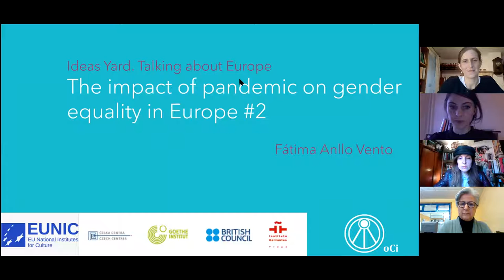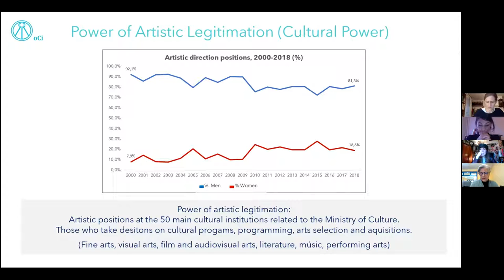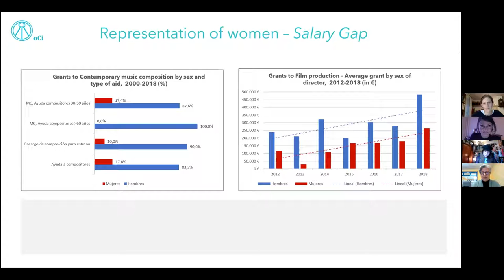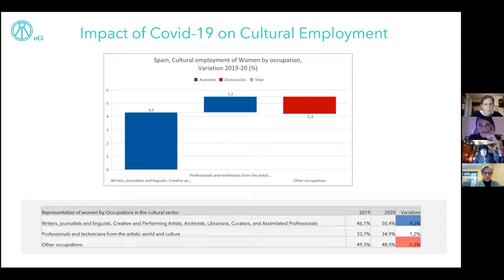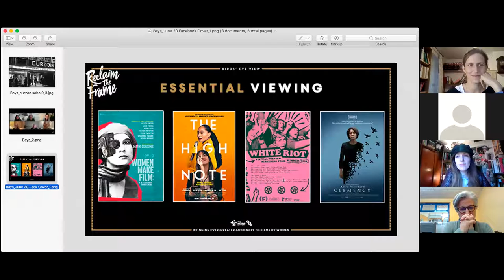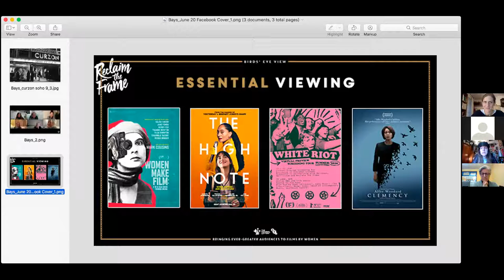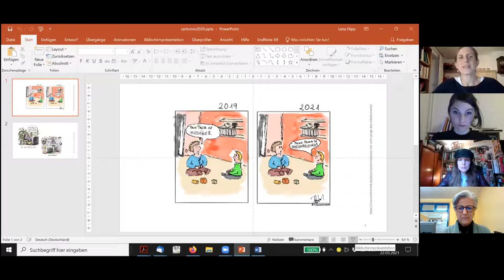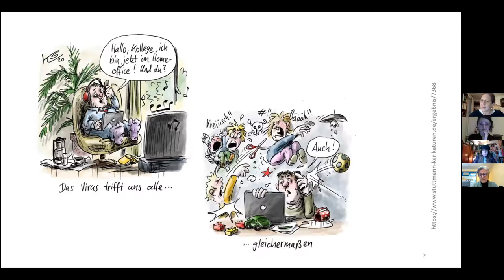EUNIC Ideas Yard: The impact of the pandemic on gender equality in Europe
Impact of the pandemic on gender equality in Europe
Covid-19 - A Shock for Culture and Feminism?

The COVID-19 pandemic has brought cultural life, as we know it, to a standstill. The field of arts and culture has experienced gallery and theatre closings and festival cancellations that have brought the entire sector into a crisis. Parallel to that, women supporting and sustaining cultural organisations are facing increased challenges – a combined loss of commissions, with the added pressure of the second “domestic shift”, where women are most likely to take over support for home schooling and caring for the family and the elderly. Are we currently experiencing a shock in gender equality, paired with a shock in culture?

A EUNIC discussion with Mia Bays (Birds’ Eye View), Fatima Anllo (Observatory of Creation and Independent Culture), and Lena Hipp (Berlin Social Science Center) moderated by Helena Huber-Doudova (National Gallery Prague) seeks personal statements, as well as a system-oriented analysis of the impact of the pandemic on the field of arts, culture and gender in a European comparison.

Fatima Anllo is director of the Observatory of Creation and Independent Culture, board member of the Association of Women in Visual Arts, and expert on cultural policies. She holds a doctorate in Sociology and Anthropology by Complutense University of Madrid and a Master degree (double major) in Visual Arts Management and Performing Arts by New York University. She also has pursued studies on management and organizational development at IEEP and the Tavistock Institute in London. She was granted by the European Consortium for Political Research (ECPR) to study "Social Data Analysis and Collection" at the University of Essex. In 1991 she designed and launched the first master on cultural management in Spain at Complutense University of Madrid. Among others, she has been director of studies and fundrising at the Spanish society for copyrights, and general director of The History Channel in Spain.

Mia Bays is an Oscar winning twice BAFTA nominated creative producer. Prior to producing, Mia worked in some of the top sales, marketing, distribution and exhibition companies in the UK, across both documentary and fiction. In 2016 Mia took over Birds’ Eye View pivoting it from being a film festival about to close it’s doors into a year-round charity – running the Reclaim the Frame exhibition project (a mission to bring ever-greater audiences to films by women) and Future Leaders in Distribution, a leadership training programme for women with 7+ years of film distribution experience. Alongside this, Mia also produces Sundance London.

Lena Hipp is professor with focus (Social Structure, Work, Organizations) at the University of Potsdam since 2017 and Head of the research group "Work and Care" at Berlin Social Science Center since 2012. She attained her PhD in Organizational Behavior at Cornell University (USA) and was a postdoc Researcher in the project "Atypical Employment and Social Inequality in Europe". She accomplished her undergraduate studies in Freiburg, Paris and Berlin.

Helena Huber-Doudová is the curator of the architecture collection of the National Gallery in Prague. She is the publisher of the collection "Shared Cities Atlas" (nai 010, 2019) and in 2021 she graduated from the Institute of Art History of the University of Zurich.